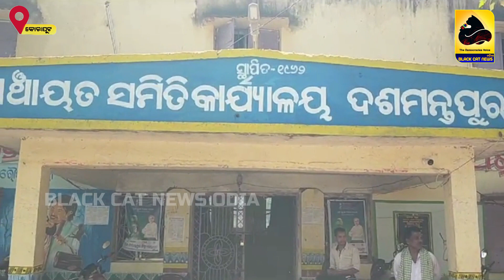Koraput : Patient carried to the hospital on a bed | ଆସିପାରିଲାନି ଆମ୍ବୁଲାନ୍ସ ଖଟିଆରେ ବୁହାହେଲେ ରୋଗି ।।